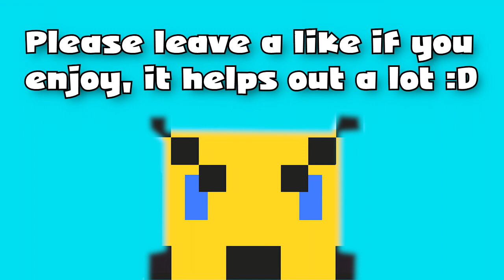Assassin's Creed II with Clash - Part 4 - Taken Prisoner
There's no way this ends poorly.

~ Connections ~